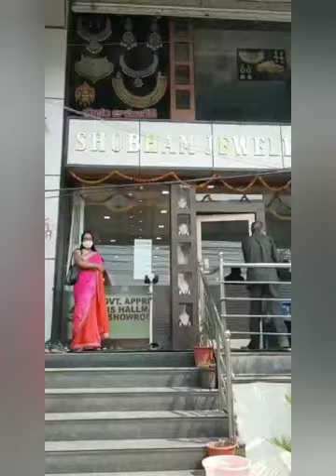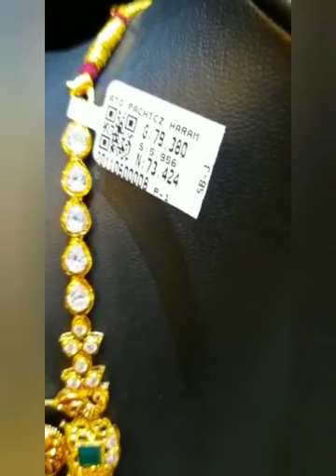Pure 22 ct gold#goldJewellery BridalHaram gold haram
Hi Friends,

Shubham Jewellers
Lb nagar
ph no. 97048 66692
Heavy Gold Jewellery

gold huge necklace
latest necklace
latest gold necklace designs
shubham jewellers
zone weekly
latest bridal gold haram and necklace designs with pricelatest
 gold jewelry design with price